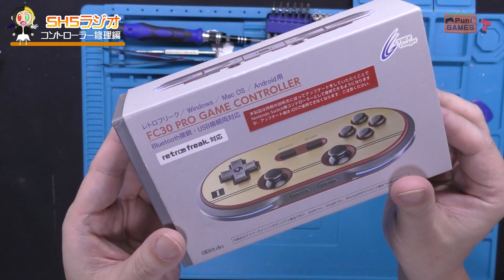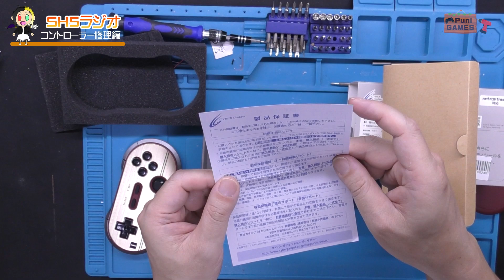【修理コラボ】カッコいいサイバーガジェットのコントローラーがなんかおかしいらしい！Lボタンが押せない！あんまんと人形【cybergadget・レトロ・フェレット】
修理の依頼をもらったラジオさんのチャンネル
SH5ラジオ

09時に公開動画は、ゲーム紹介（攻略動画ではありません）
18時公開動画は、ゲームプレイ+福袋開封+購入紹介+メンテナンス・改造など